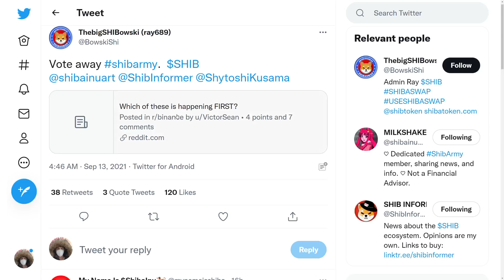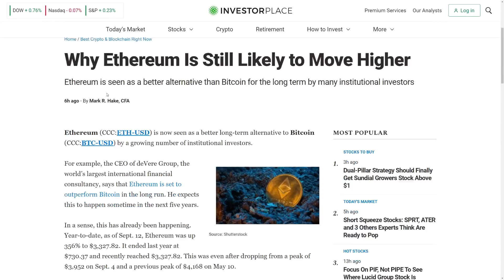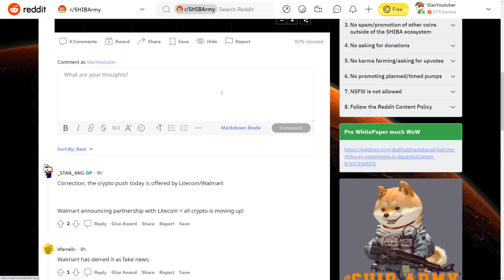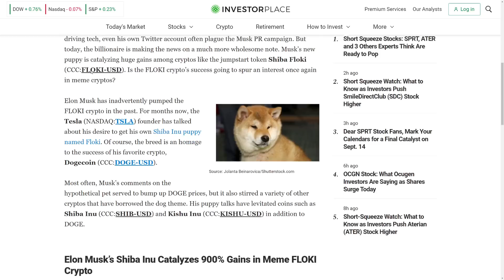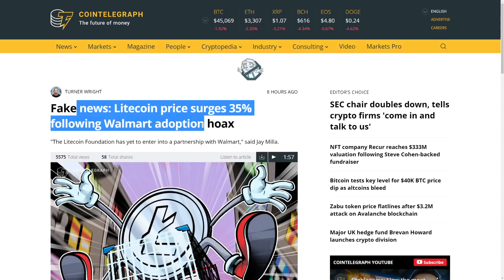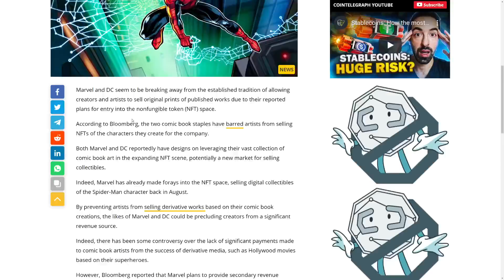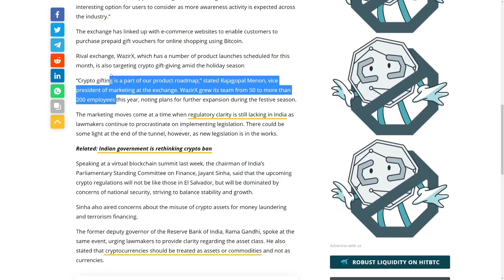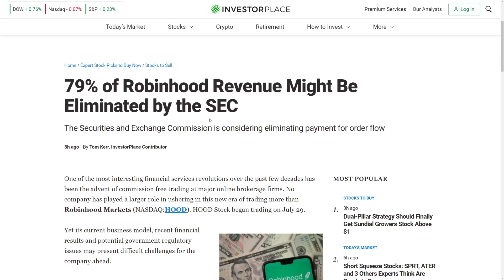SHIBA INU COIN - FINALLY MASSIVE BOMBSHELL UPDATE TODAY! HOLDERS YOU NEED TO SEE THIS!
►💸 (HUGE BONUSES)◄